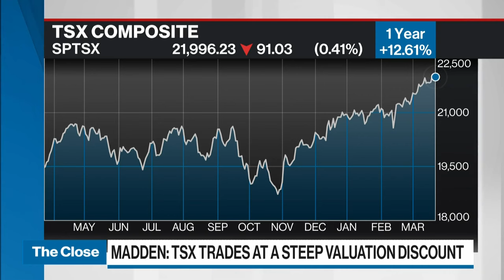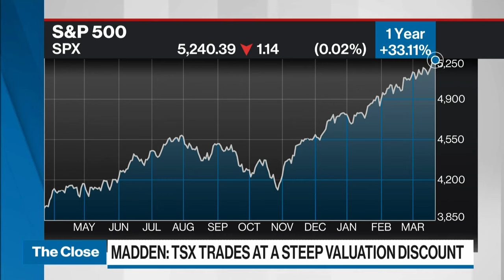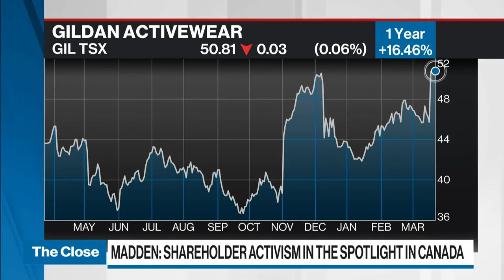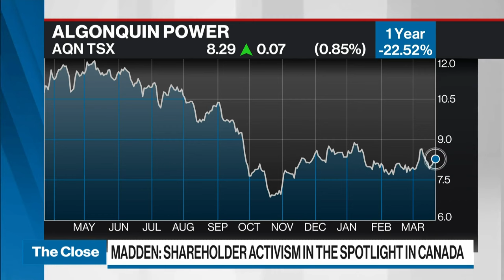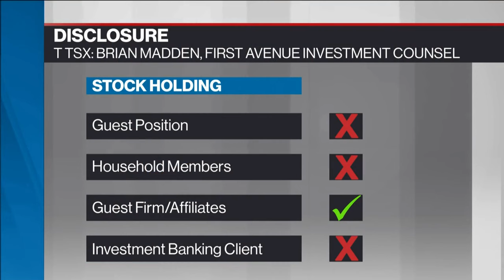Shareholder activism is a big catalyst right now in Canada: portfolio manager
Brian Madden, chief investment officer at First Avenue Investment Counsel, discusses big catalysts for the markets here in Canada. He says that the TSX is steeply undervalued compared to the S&P 500, but it could yet catch up.